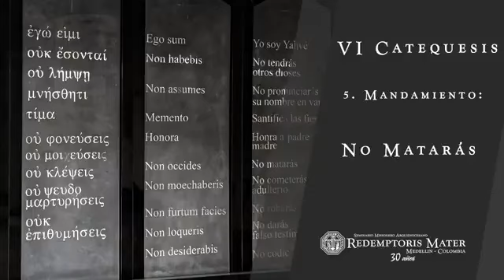V Mandamiento No matarás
2056

La palabra “Decálogo” significa literalmente “diez palabras” (Ex 34, 28 ; Dt 4, 13; 10, 4). Estas “diez palabras” Dios las reveló a su pueblo en la montaña santa. Las escribió “con su Dedo” (Ex 31, 18), a diferencia de los otros preceptos escritos por Moisés (cf Dt 31, 9.24). Constituyen palabras de Dios en un sentido eminente. Son transmitidas en los libros del Éxodo (cf Ex 20, 1-17) y del Deuteronomio (cf Dt 5, 6-22). Ya en el Antiguo Testamento, los libros santos hablan de las “diez palabras” (cf por ejemplo, Os 4, 2; Jr 7, 9; Ez 18, 5-9); pero su pleno sentido será revelado en la nueva Alianza en Jesucristo.